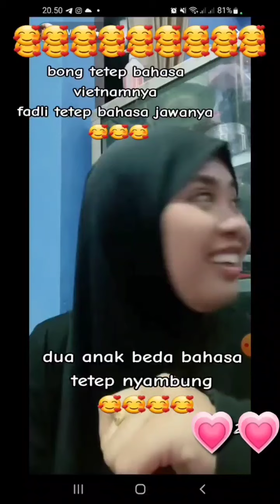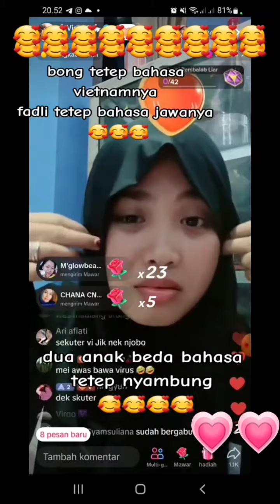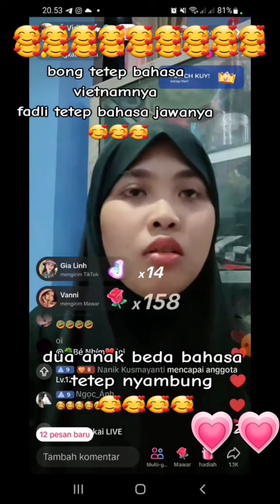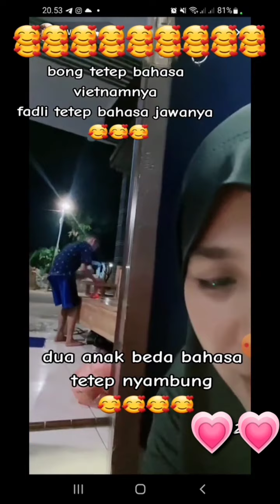Nyata ‼️Bong tetep bahasa Vietnam..Fadli tetep bahasa Jawa ⁉️tapi tetep nyambung.... 😱❤️😱